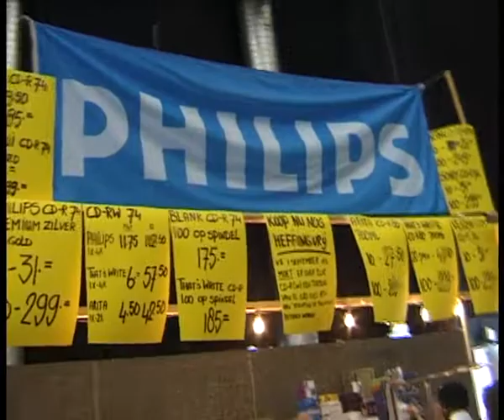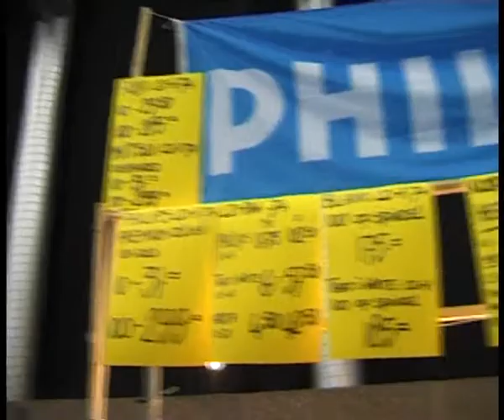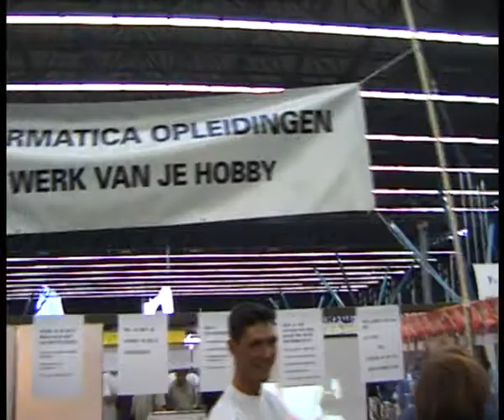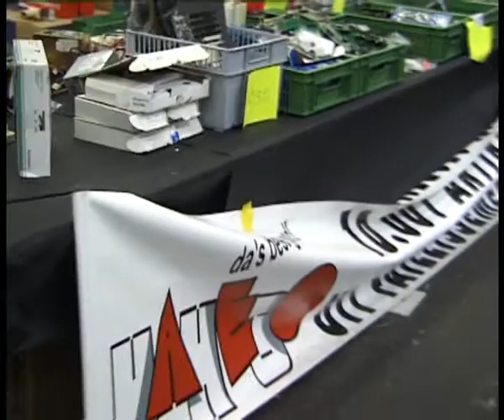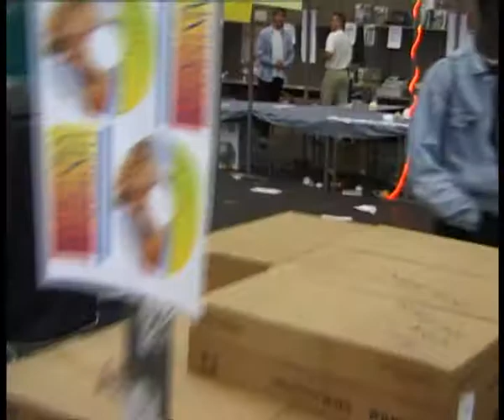ict 54e PCdumpdag Rai zomer1999